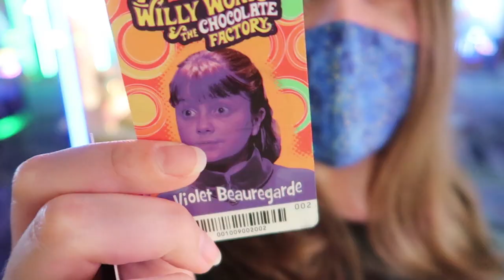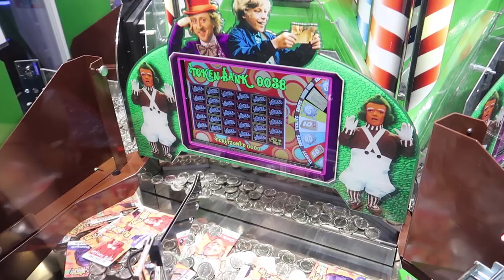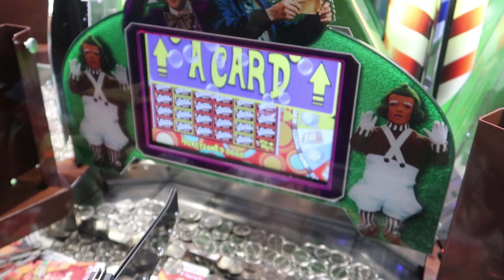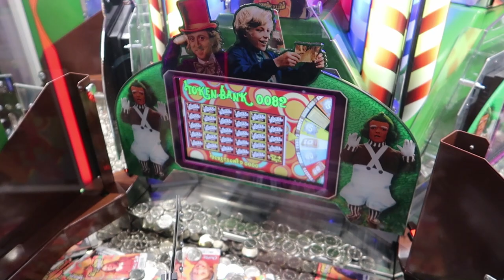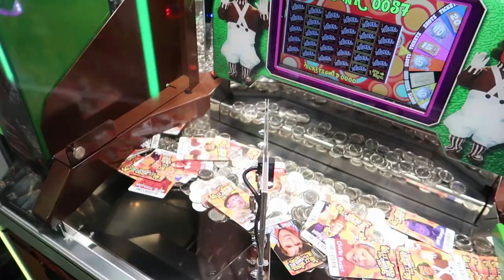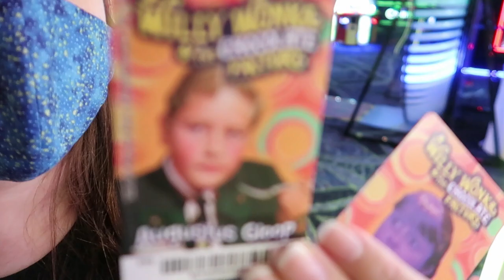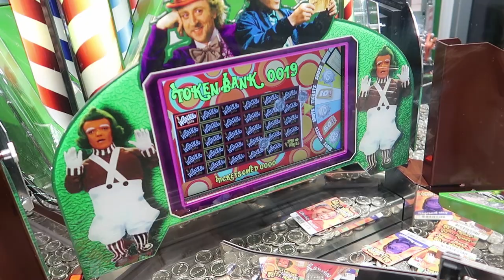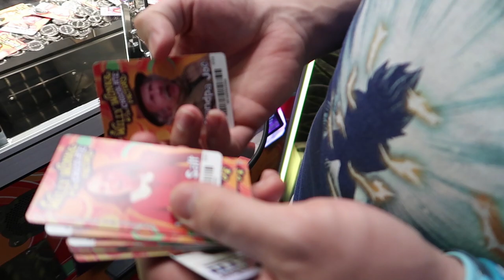She's RAGING at the Chocolate Factory! Arcade games and Fun at Andretti!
How does THAT even HAPPEN?! We're at Andretti arcade playing the Willy Wonka coin pusher arcade game where we want to win the Golden Ticket! The Golden Ticket card is worth 500 tickets here and that is a TON of tickets to win! We put 75 plays THIS TIME to see if we can win ourselves a ticket! Come and join us in the fun and excitement to find out what happens here at the arcade! Let's go have some fun and play some arcade games!